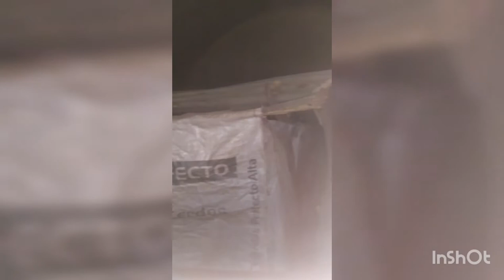zarigueyas animal Que come pollos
en Esta ocacion les traigo este video d
e lacaseria quele estoy dando a estos animales Ya Que me estan Comiendo todos mis pollos saludos Esta es LA primera parte de la caseria de zarigueyas ,no olviden suscrivirse ami canal activa lacampanita para Que no te pierdas LA segunda parte